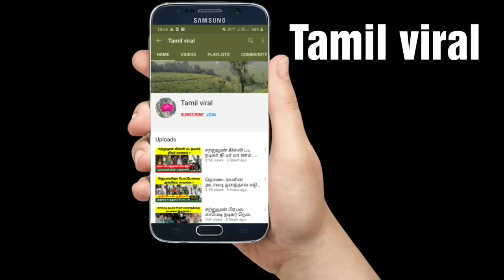பல ஆயிரம் கோடி ஊழல் செய்து , ரெய்டில் வசமாக சி க்கிய அமைச்சர் கே.சி வீரமணி !Kc veeramani!Tamil viral